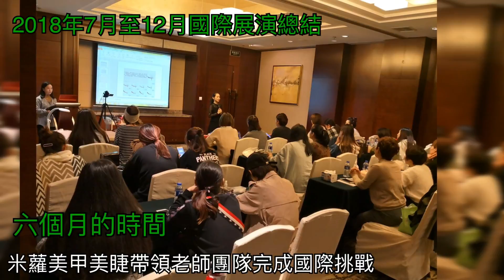2018年7至12月 彙整 Miro 米蘿國內外活動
謝謝台灣各地的老師們對米蘿Miro 一次次的支持!讓米蘿可以在台灣專業的市場
上如此發光發熱,並且可以這麼多年來有機會替大家服務

米蘿美甲美睫🏆 捷運坐到江子翠站六號出口，出來往台北方向步行約五分鐘路程✅板橋文化路二段485號，客服電話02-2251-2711 營業時間週1-6早上10到晚上8點，更多商品可到米蘿網站觀看